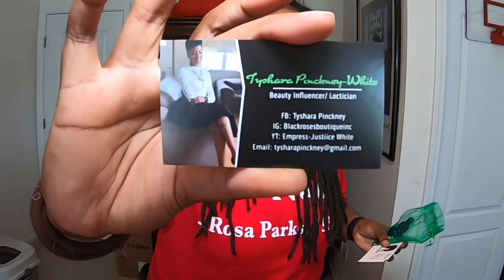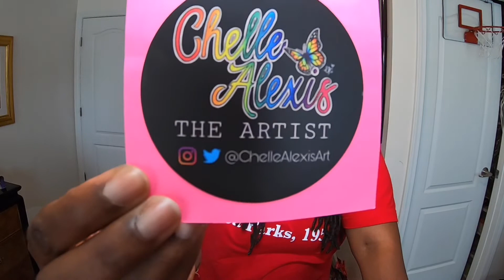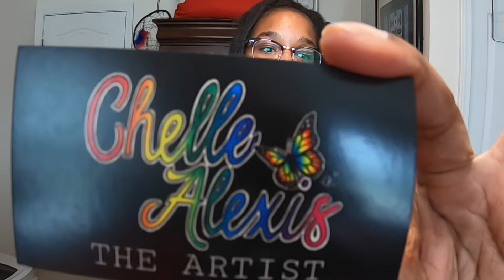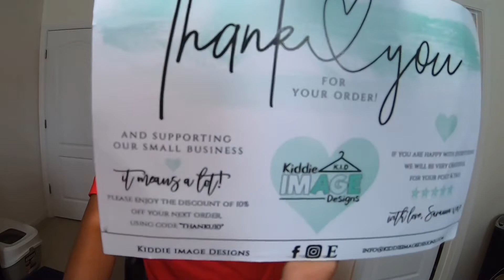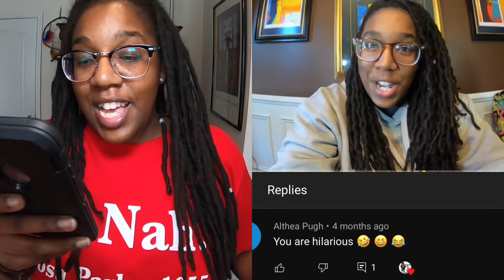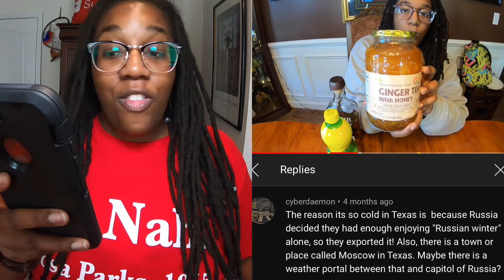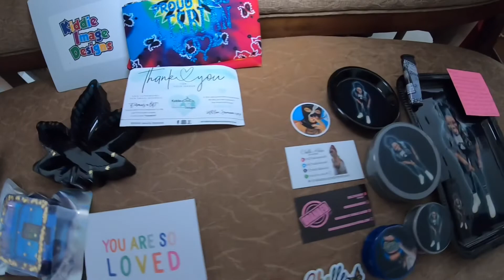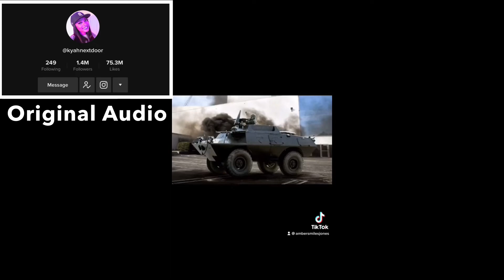MY FAVORITE UNBOXING EVER!!!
This was definitely one of my favorite “WHAT’S IN MY BOX!?!” episode ever! I was surprised and super excited when I opened each package!
VANCE GLOBAL
PARANORMAL BLACKTIVITY TIKTOK
⬇️LATEST PROFESSIONALLY SILLY PODCAST EPISODES⬇️
UNBELIEVABLY STUPID CRIMINALS